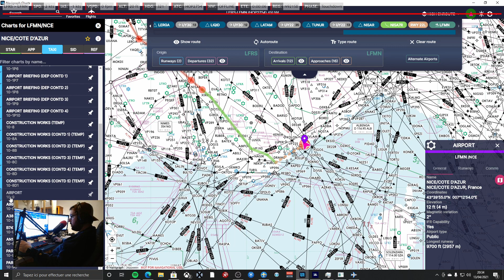[REPLAY XP11] ✈️ Landing NICE ILS 04L ✈️｜TOLISS A319｜ VATSIM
Bienvenue sur la chaîne TheFrenchiePilot ! Je ne suis absolument pas pilote dans la vraie vie, ne prends pas tout au sérieux on est avant tout ici pour s'amuser, Seat back, relax and enjoy !

System Specs & Periph :

Processeur : Ryzen 9 5900X
Ram : G.Skill DDR4 4 x 8 Go 3200 MHz
Carte Graphique : GTX 1080 Ti Gaming OC
Carte mere : ASUS TUF GAMING PRO WIFI X570
WC : Corsair 360 aio
Alim : Corsair RM750x v2
Stockage Principal : NVMe M.2 - 250 Go
Stockage Bis : Seagate BarraCuda 2 To
Stockage Bis Bis : Samsung SSD 1 TO
Stockage Bis bis bis bis : SSD 512 go
Boitier : Corsaire 5000D Airflow

Periph :
Moniteur : BenQ XL2411P (144Hz) & 2x60Hz
Souris : Zowie ZA11
Clavier : HyperX Alloy Elite (MX Red)
Thrustmaster T.Flight Hotas X
T.Flight Rudder Pedals